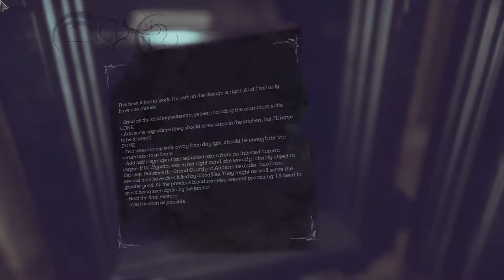Dishonored 2 - The Good Doctor Walkthrough [HD 1080P/60FPS]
The Good Doctor Walkthrough of Dishonored 2 on the PC in 60fps.

Genre(s): First-Person, Action
Platform(s): PC, PlayStation 4, Xbox One
Publisher(s): Bethesda Softworks
Developer(s): Arkane Studios
Release Date (NA): November 11th, 2016